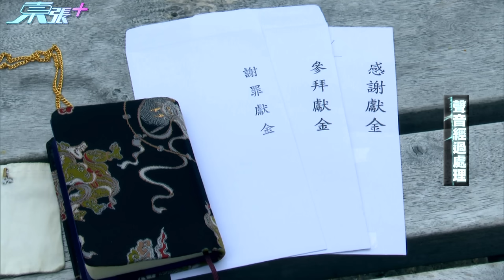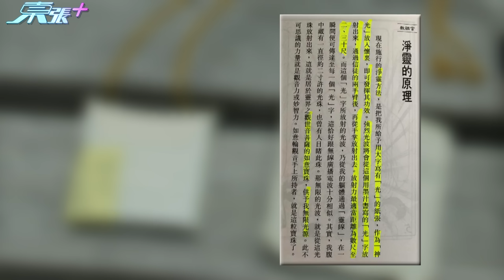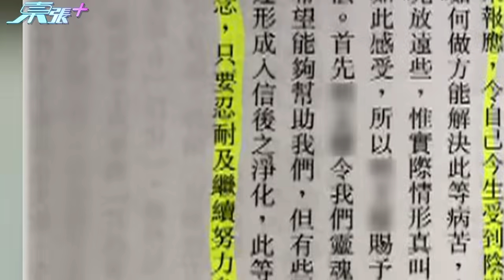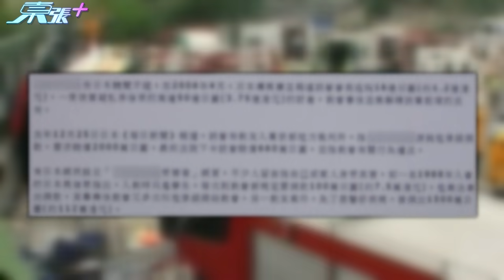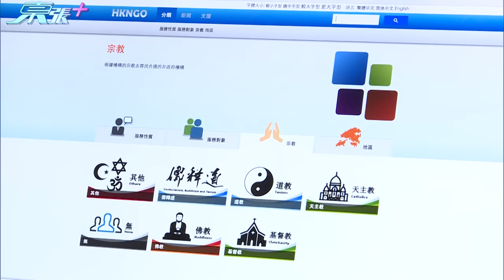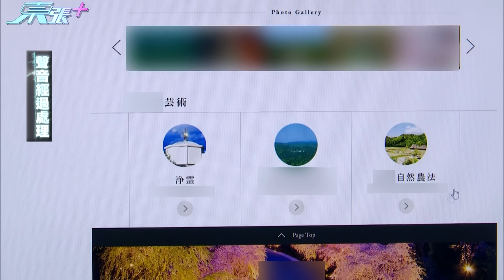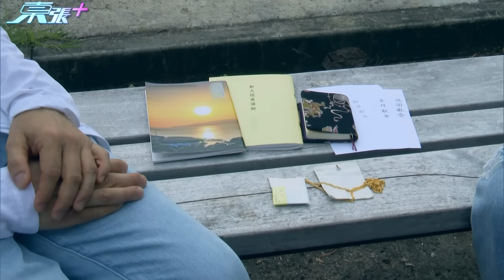異端教會主張治病不須吃藥高價出售自然農法食物等疑似斂財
母親患病卻深信其信奉廿多年的日本新興教會，只需要祈禱淨靈治病不須吃藥手法，母親拒絕接受治療令病情轉差兒子狠批教會治病手法匪夷所思，更揭開該教會向信徒派發神秘神光袋，神光袋要更換要付獻金；弄污糟液要付謝罪獻金；否則不會受到神保佑！
教會高價出售自然農法食物等疑似斂財手法惹外界關注，新興宗教研究者羅錫為牧師評淨靈治病行為；原來該教會在港雖擁十多個分會卻從未註冊成非牟利機構，主持致電該教會代表了解被對方拒絕回應。